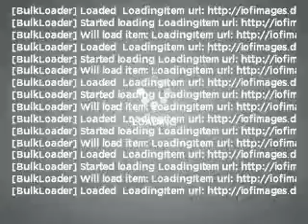2006 Infiniti M35 - Brea CA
Year: 2006
Make: Infiniti
Model: M35
Trim: Sport
Engine: 3.5 liter 6 cylinder 24 valve
Transmission: 5-Speed Automatic
Color: Silver
Mileage: 75664
Address:
601 S Brea Blvd